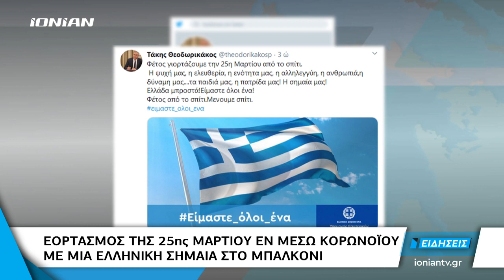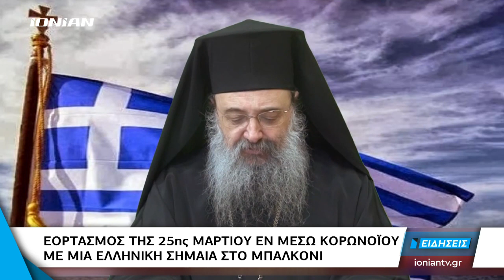Ελλάδα | Εορτασμός της 25ης Μαρτίου εν μέσω κορωνοϊου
Διαφορετικά σε σχέση με κάθε άλλη χρόνια θα εορταστεί η 25η Μαρτίου στη χώρα μας. Εξαιτίας του κορωνοϊού δεν θα γίνουν παρελάσεις και από ότι φαίνεται οι Έλληνες θα γιορτάσουν την εθνική επέτειο με μια ελληνική σημαία στο μπαλκόνι. Ανακοινώσεις για τον εορτασμό έκανε το Γραφείο Τύπου του Πρωθυπουργού λέγοντας πως μεταξύ άλλων θα γίνουν διελεύσεις από ζεύγη μαχητικών F-16 πάνω από πόλεις της Πελοποννήσου.